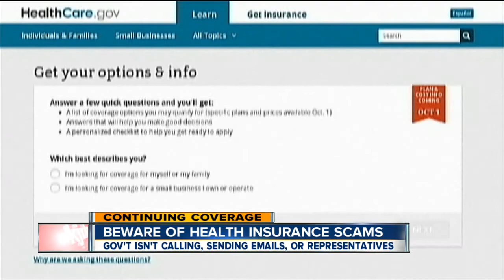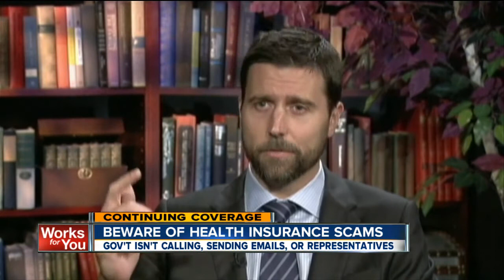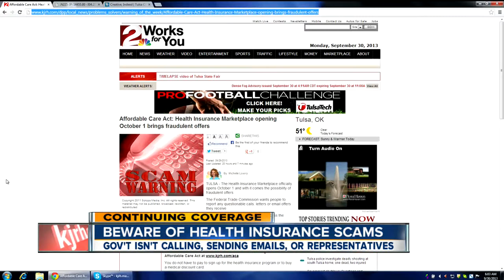Affordable Care Act: Potential scams put Internet security experts on edge; how to avoid scammers